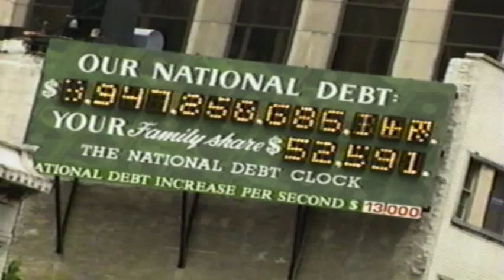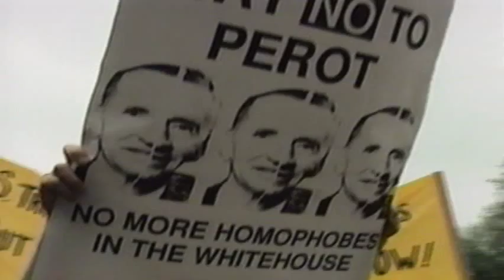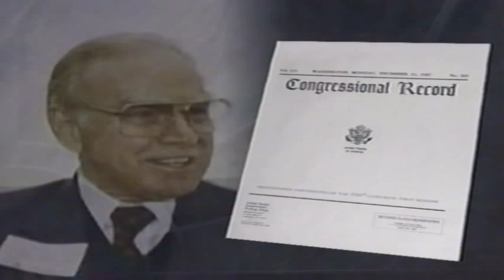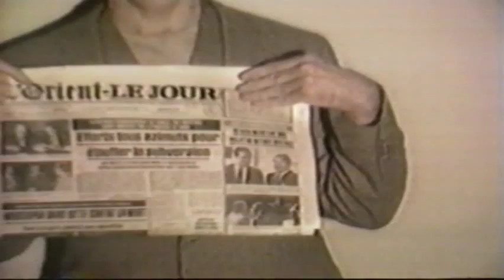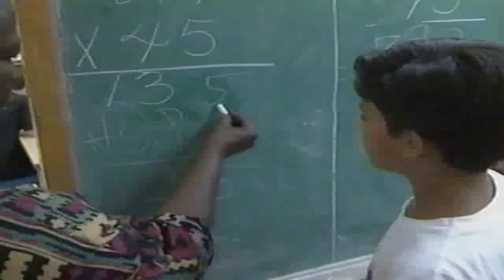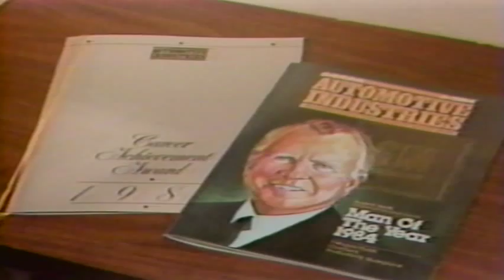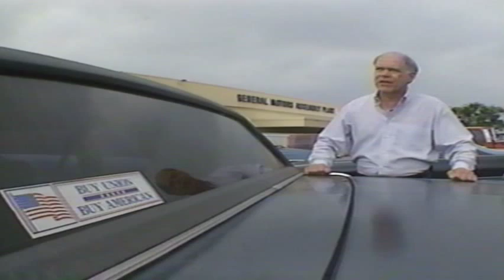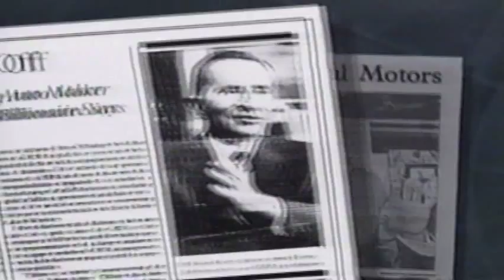Who is Ross Perot Jennings Report